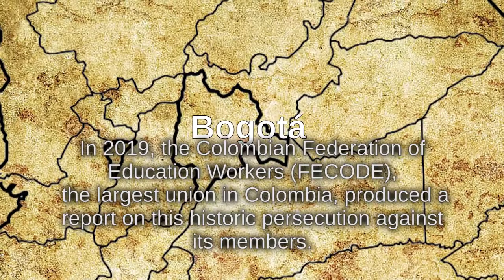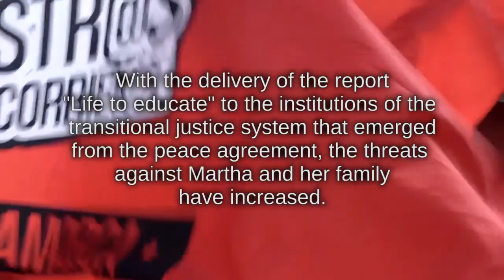The Word Under Fire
Martha Alfonso is a strong and determined woman, with resolute words and a warm look. Throughout her life she has been linked to the social struggle and the hardships of being a woman, a teacher and a trade unionist in Colombia, the most dangerous country for those who defend workers' rights.